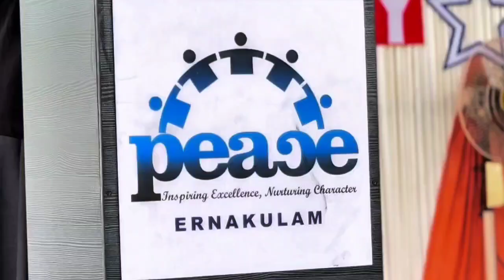INVESTITURE CEREMONY 2024 2025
"The investiture ceremony at Peace International School was conducted with solemnity and grace. The newly appointed student council members were conferred authority and pledged to uphold the values of integrity, leadership, and service."
Peace International  School, Ernakulam